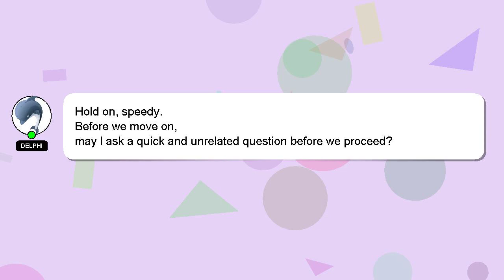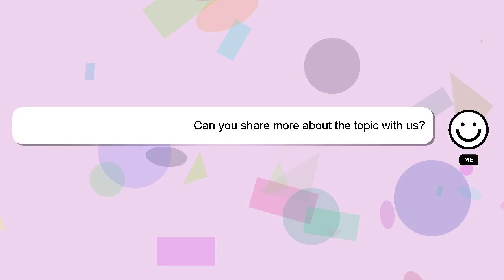C# : Get last element in a SortedDictionary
SortedDictionary : a element last in Get C#